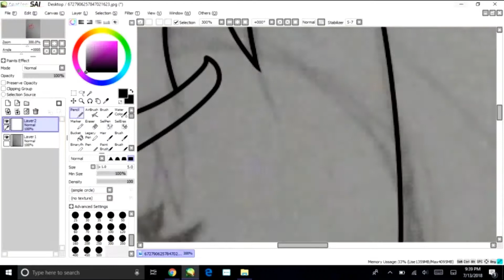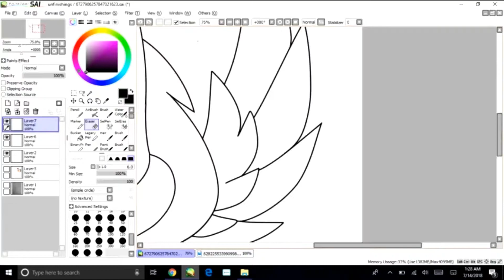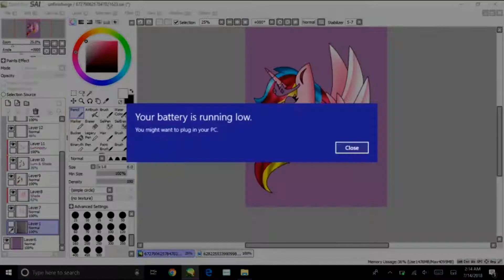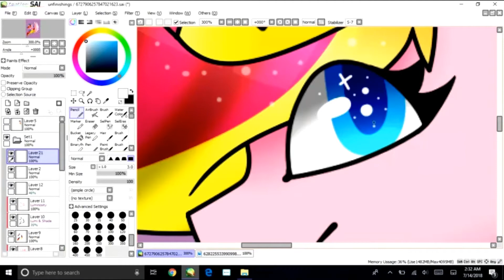Royal Alicorn!! [MLP OC SPEEDPAINT]